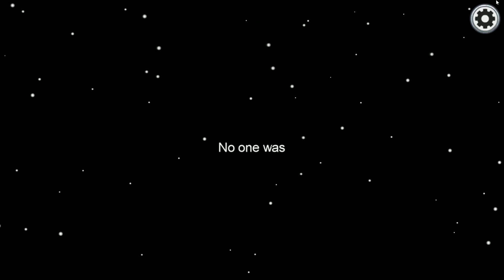ENGAÑO A TODOS!! Among Us con GG Games y amigos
Llegó Among Us al canal y ¡MENUDA PARTIDAZA ME HE SACADO! jugado con GG Games, JuanMita, Kami, Iker y Bleiz0n.